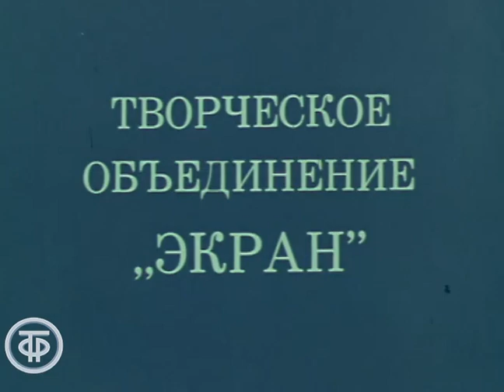Вдохновение. Ленинградский фарфоровый завод (1977)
Видовой фильм о мастерах и уникальной красоты изделиях Ленинградского фарфорового завода.

Автор сценария - Александр Михайловский
Режиссер - Александр Савин
Режиссер - Александр Михайловский
Оператор - В. Татаришвили